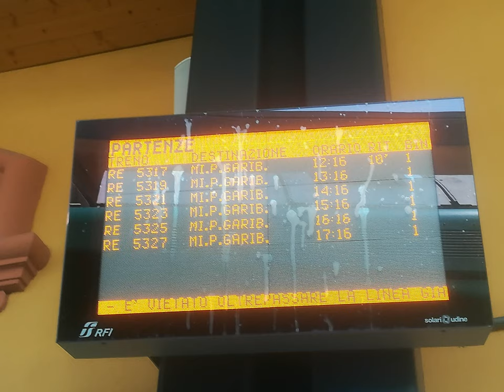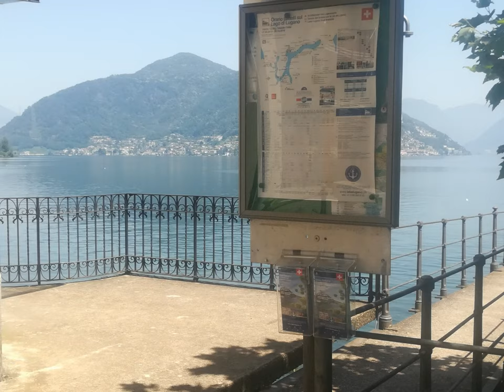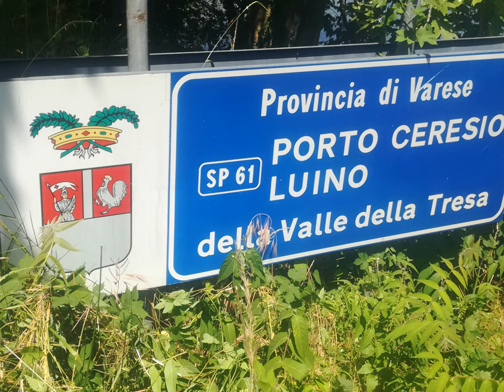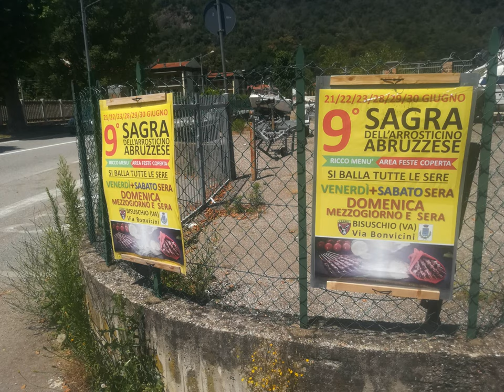Porto Ceresio Lugano by Boat [by Sergio Conegliano]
Porto Ceresio  Lugano by Boat [by Sergio Conegliano] thru Huawei P8 lite and MAGIX video deluxe 17 Premium